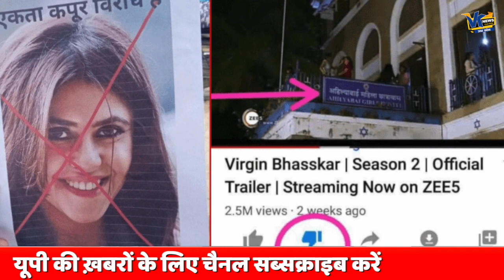'सेना के अपमान' को लेकर फिर मुश्किल में एकता कपूर, कोर्ट ने जारी किया समन!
VK News UP is Hindi News Web channel specially made for viewer of Uttar Pradesh. update yourself with latest news  and all the information regarding Uttar Pradesh. We Focuses on Breaking News, Politics, Entertainment, social issues of Uttar Pradesh, We also cover a ground zero of Uttar Pradesh Politics & politicians.

अयोध्या में बन रही मस्जिद की पहली झलक, बाबर का नामोनिशां नहीं होगा.